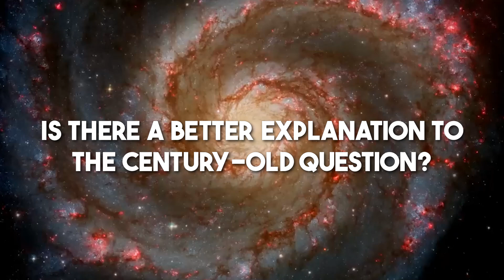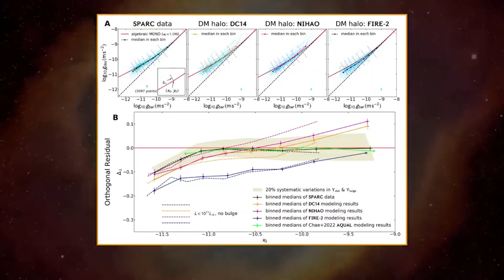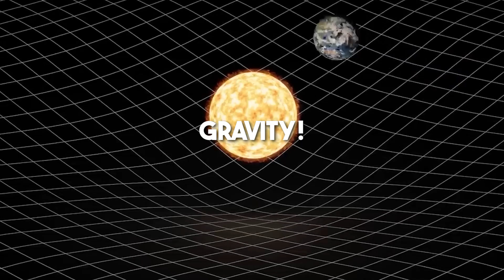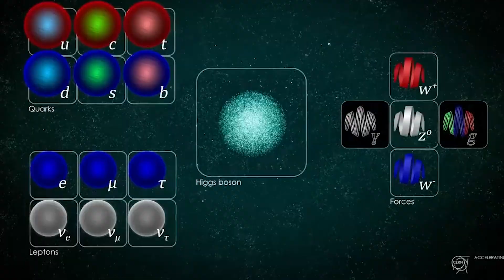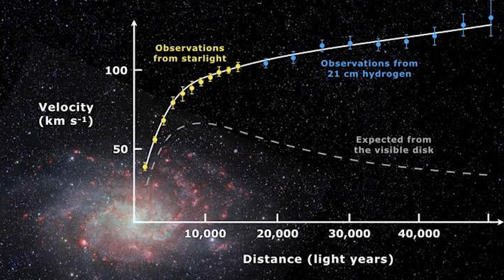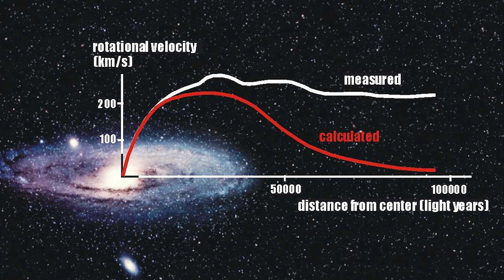Dark Matter And The Theory Of Gravity - Was It A MYTH All Along?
Dark Matter And The Theory Of Gravity - Was It A MYTH All Along? Explore the intriguing world of dark matter and the theory of gravity in this thought-provoking video. Could it have all been a myth? Let's dive into the mysteries of space and spacetime to find out!